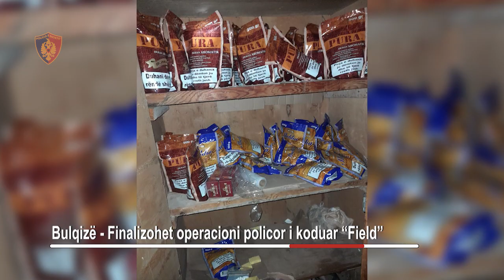Bulqizë - Finalizohet operacioni policor i koduar “Field”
Finalizohet nga Seksioni për Hetimin e Narkotikëve në DVP Dibër, në bashkëpunim me Komisariatin e Policisë Bulqizë, operacioni policor i koduar “Field”.
Goditet grupi kriminal që ushtronte veprimtarinë e shpërndarjes së lëndëve narkotike në doza.
Sekuestrohen drogë, armë, mallra kontrabandë  dhe sende të tjera të kundërligjshme.
Vihen në pranga 3 shtetas, procedohet në gjendje të lirë 1 tjetër.
Specialistët e Seksionit për Hetimin e Narkotikëve në Drejtorinë Vendore të Policisë Dibër, në bashkëpunim me Komisariatin e Policisë Bulqizë, në vijim të punës për parandalimin, evidentimin dhe goditjen e veprimtarisë kriminale në fushën e shpërndarjes së lëndëve narkotike dhe të armëmbajtjes pa leje, bazuar dhe në informacionet e marra në rrugë operative, kanë organizuar dhe finalizuar me sukses operacionin e koduar “Field”, si rezultat i të cilit u bë arrestimi në flagrancë i shtetasve:
I. R., 22 vjeç, F. S., 19 vjeç dhe E. A., 20 vjeç.
Gjithashtu nisi procedimi penal në gjendje të lirë për shtetasin A. D., 21 vjeç, banues në Bulqizë.
Shërbimet e Policisë kanë ndaluar për kontroll 2 automjete me të cilat udhëtonin shtetasit e lartpërmendur. Në automjetin që drejtohej nga shtetasi F. S. është gjetur i fshehur një shkop gome si i Policisë, ndërsa pasagjerit në këtë mjet, shtetasit E. A., i janë gjetur të fshehura në trup doza me lënde narkotike canabis sativa.
Në vijim të operacionit është ushtruar kontroll në banesën e shtetasit I. R., ku janë gjetur dhe sekuestruar rreth 2 kilogramë lëndë narkotike cannabis sativa, rreth 150 gramë lëndë narkotike canabis sativa e ndarë në doza, 1 bimë e dyshuar narkotike e kultivuar në tokë dhe 170 kg duhan i ndarë në pako, i dyshuar i kontrabanduar. Gjatë kontrollit në banesën e shtetasit F. S. është gjetur dhe sekuestruar një armë zjarri pushkë model 56.
Nga hetimet e kryera ka rezultuar se këta shtetas funksiononin si grup kriminal që merej me shpërndarjen e lëndëve narkotike, në zonën e Fushë-Bulqizës dhe në qytetin e Bulqizës.
Materialet i kaluan Prokurorisë pranë Gjykatës së Shkallës së Parë Dibër, për veprat penale “Prodhimi dhe shitja e narkotikëve”, "Kultivimi i bimëve narkotike", "Mbajtja pa leje dhe prodhimi i armëve, armëve shpërthyese dhe i municionit", "Prodhimi, mbajtja, blerja apo shitja pa leje e armëve të ftohta" dhe "Kontrabanda me mallra për të cilat paguhet akcizë".